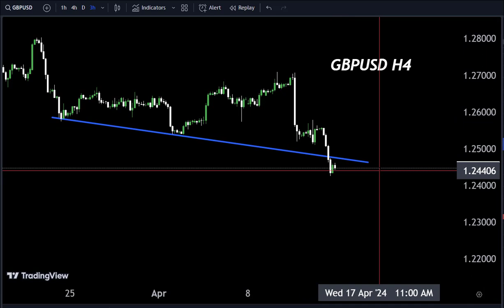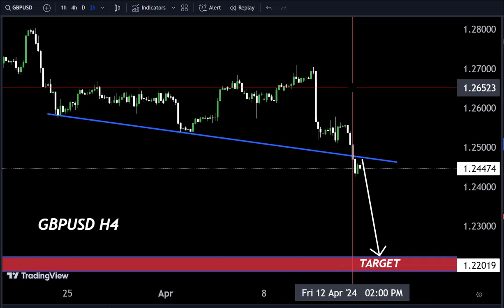GBPUSD Analysis Today: Technical and Order Flow !!!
Hello Traders